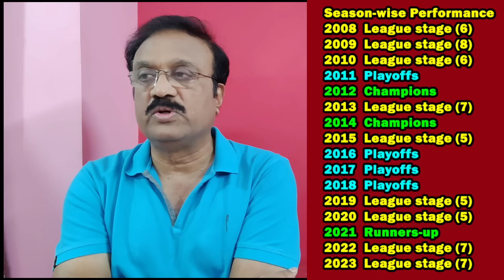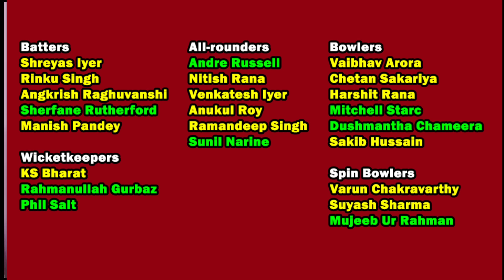కోల్‌కతలో కొత్త ఛాప్టర్/ Kolkata Knight Riders Team Analysis for 2024/ kkr /ipl2024 /shreyasiyer